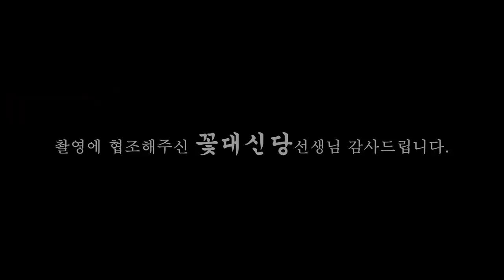(일산용한점집) 점점tv 직원들 사주분석!! 대기업(?)으로 성장하자 점점tv,여!!!! (feat.꽃대신당)